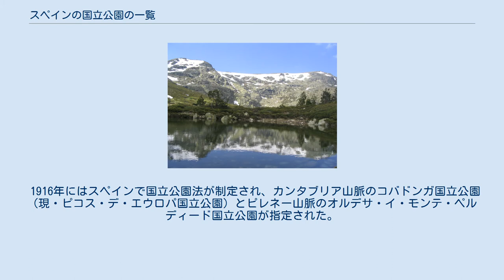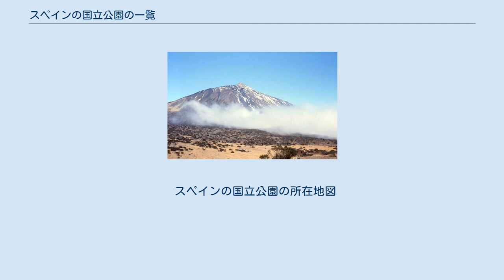スペインの国立公園の一覧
スペインの国立公園一覧では、スペインに所在する国立公園を登録年順に列挙している。
 スペインの国立公園は1997年第41号法によって定義されており、スペイン国家と地域政府間の国立公園の運営に関する新基準が定められている。
環境省(DGMA)は環境計画と法律を担っており、国立自然保護研究所(ICONA)は国立公園の管理を担っている。
 1916年にはスペインで国立公園法が制定され、カンタブリア山脈のコバドンガ国立公園（現・ピコス・デ・エウロパ国立公園）とピレネー山脈のオルデサ・イ・モンテ・ペルディード国立公園が指定された。
ヨーロッパでも早い国立公園法の制定国であったが、その後は1954年まで他の地域が指定されることはなかった。
1954年にはいずれもカナリア諸島のテイデ国立公園とカルデラ・デ・タブリエンテ国立公園が指定されている。
1975年には、野生生物保護区（立入禁止）、国立公園、天然記念物、自然公園の4段階の保全地域による、自然景観に保護を与える法律が制定された。
 1978年から1988年までの10年間には30か所が自然公園に指定された。
1990年時点では16か所の野生生物保護区、5か所の国立公園（総面積95,000ヘクタール）、10か所の天然記念物、30か所の自然公園が指定されており、保全地域の総面積は60万ヘクタールだった。
 スペインの国立公園の所在地図